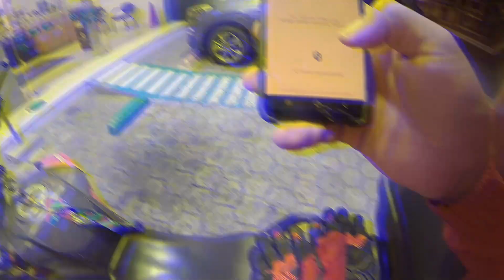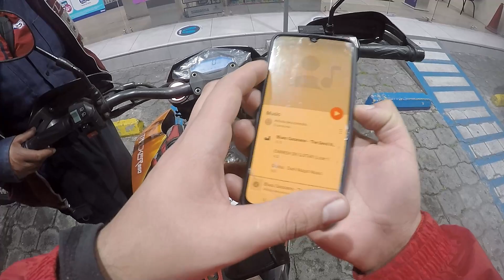Observaciones diarias MOTO Ecuador # 2 ( No MIRAN por los retrovisores) - Malabarista 💥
Recopilación  de algunas cosas graciosas e imprudencias.